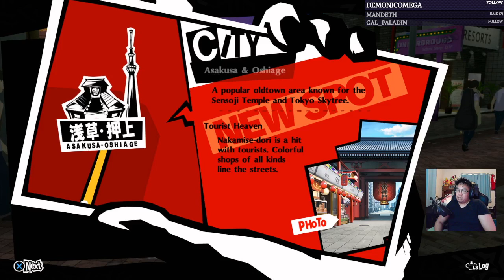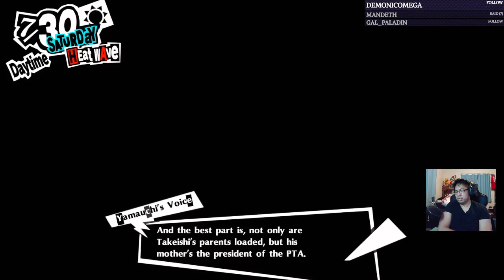Dream Plays: Persona 5 Royal Playthrough (Part 20)